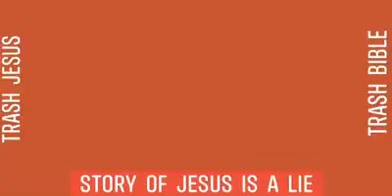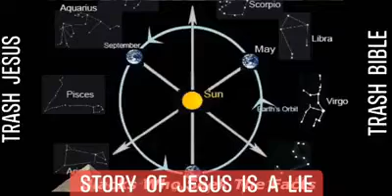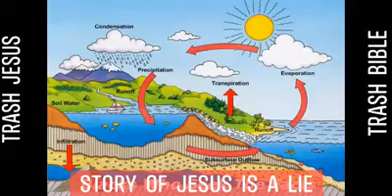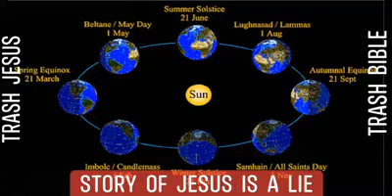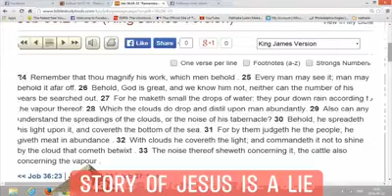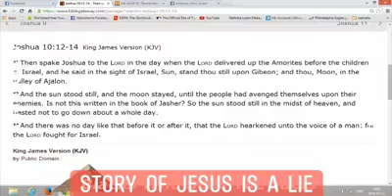THE STORY OF JESUS IS A LIE